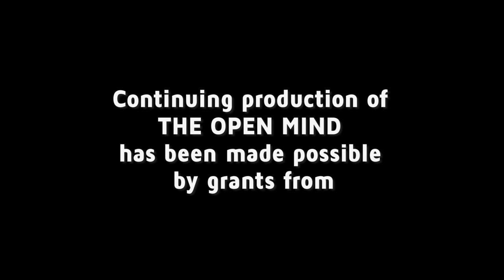Authoritarian Past and Future - Jason Stanley | The Open Mind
Yale University professor of philosophy Jason Stanley discusses his book “How Fascism Works: The Politics of Us and Them.”

(Taped: 6/3/19)

OPEN19012